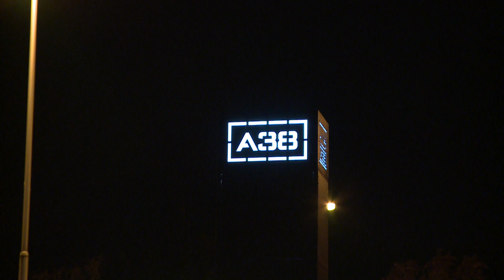Ducking Punches - it's been a bad few weeks // Live 2018 // A38 Rocks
In 2018 A38 Rocks recorded the live concert footage of this song called it's been a bad few weeks performed by Ducking Punches. Performers: Dan Allen - Nelson Graf Reis - Ryan Hillier - Pete Wright .